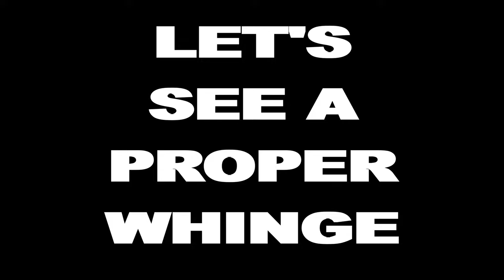Autobahn Review: Why This Driver's Paradise Continues to Amaze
In this Autobahn board game review, we take a look at the latest German game from designer Dirk Henn. Autobahn is a fast-paced game of highway racing that unfortunately has nothing to do with automated barns!

If you're a fan of German board games, be sure to check out Autobahn. This game is a lot of fun and definitely worth playing. While it doesn't have anything to do with automated barns, it's still an entertaining game that you'll love.